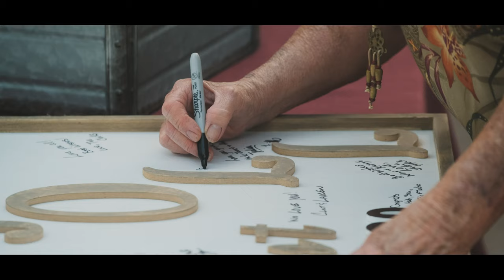Stoll Wedding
Nicholas & Madison